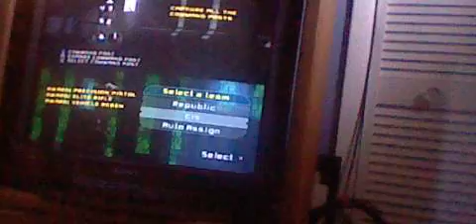ryan ans liam presents Battlefront 2 season 2 episode 3 part 4